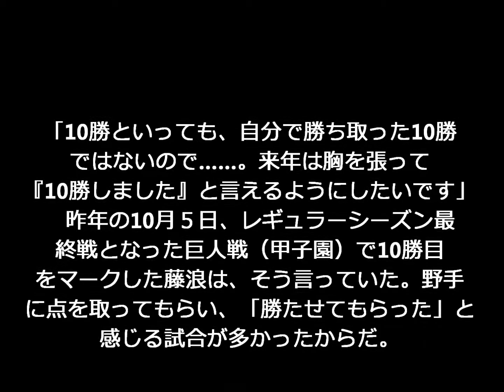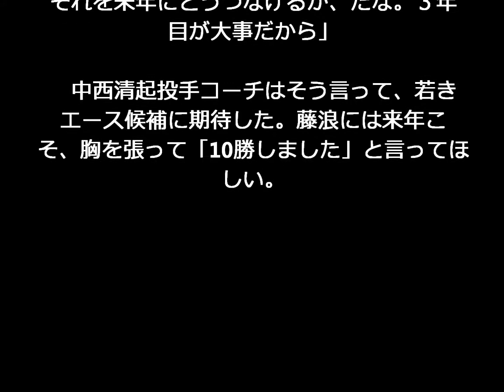阪神タイガース 藤浪晋太郎が２年連続２ケタ勝利を喜べないワケ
25試合登板、投球回数163回、11勝8敗、防御率3.53。阪神・藤浪晋太郎のプロ２年目の成績。２年連続の二桁勝利も本人は納得できてないもよう。満足することなく飛躍してほしいです。
【関連動画】
・阪神タイガース藤浪晋太郎の喜怒哀楽。赤星憲広と昨シーズンを振り返る。

藤浪晋太郎 能力藤浪晋太郎 野村克也藤浪晋太郎 能見藤浪晋太郎 野村藤浪晋太郎 exo藤浪晋太郎 エース藤浪晋太郎 英語藤浪晋太郎 インタビュー藤浪晋太郎 石川遼藤浪晋太郎 イケメン藤浪晋太郎 イベント藤浪晋太郎 山本彩藤浪晋太郎 山崎紘菜藤浪晋太郎 yahoo藤浪晋太郎 ヤクルト藤浪晋太郎 野球藤浪晋太郎 ハーフ藤浪晋太郎 母藤浪晋太郎 阪神藤浪晋太郎 歯藤浪晋太郎 歯並び藤浪晋太郎 変化球藤浪晋太郎 偏差値藤浪晋太郎 wiki藤浪晋太郎 噂藤浪晋太郎 腕藤浪晋太郎 占い藤浪晋太郎 宇賀なつみ藤浪晋太郎 ラジオ藤浪晋太郎 ランキング藤浪晋太郎 youtube藤浪晋太郎 幼少期藤浪晋太郎 幼稚園藤浪晋太郎 吉高由里子藤浪晋太郎 予想

引用：Ｓｐｏｒｔｉｖａ　　岡部充代●文　text by Okabe Mitsuyo 小池義弘●写真　photo by Koike Yoshihiro